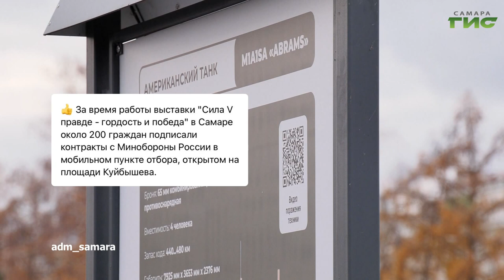О чем пишут в самарских Telegram-каналах